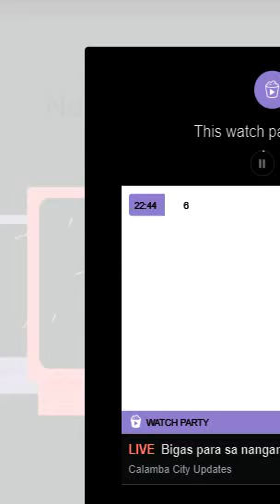Isang Bahay Nasunog Habang Meron Quarantine ng Covid19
doble Ingat po tayo sa sunog habang meron po tayong Quarantine..